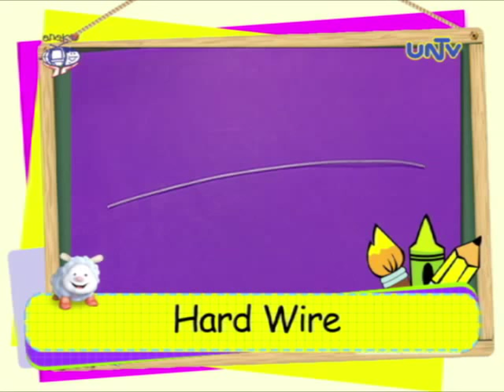Art project: Plastic Bottle Pinwheel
Learn how to make art project "Plastic Bottle Pinwheel" with Leanne

Art materials:
- Plastic Bottle
- Cutter
- Paint
- Glue Gun
- Hard Wire
- Screw Driver

Date Aired: July 23, 2015